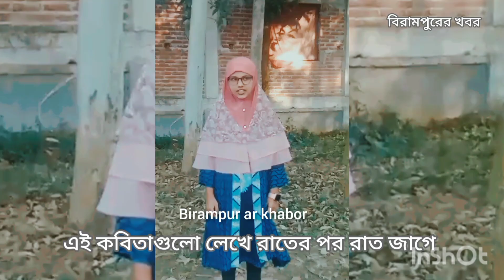কবিতার নাম নিয়তি #2024 বাংলা কবিতা।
বন্ধুরা আসসালামু আলাইকুম আবার ভাজতি বহু কষ্ট করে রাত জেগে কবিতাগুলো লেখে তাই আপনারা একটু সাপোর্ট করবেন ভালোবাসা দিবেন ভিডিওগুলি ভাইরাল করার চেষ্টা করবেন #2024